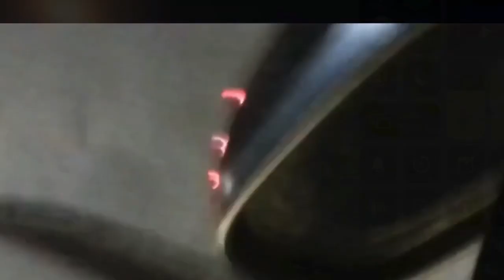UFO FLEET SIGHTING IN US 02/06/2020